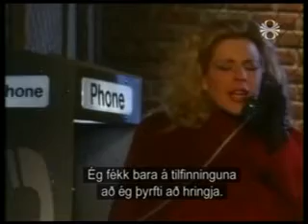Guiding Light 1998: 17/2 '10 pt. 2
Guiding Light 1998